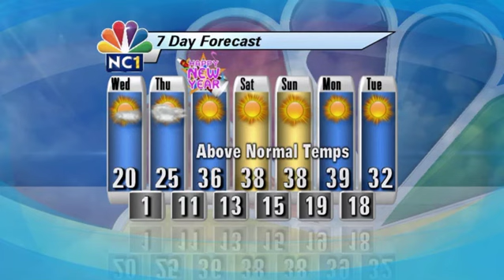Daily Forecast 12-29-2015